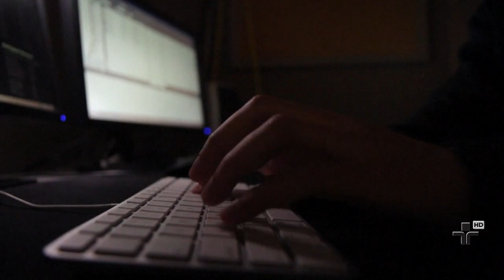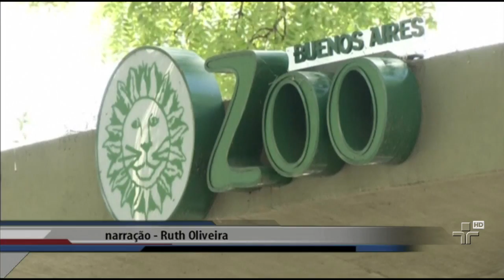Jornal da Cultura | 22/12/2014 | Bloco 4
Juros do cheque especial fechou novembro em quase 200% ao ano. É o maior percentual dos últimos 15 anos. Você vai ver nesta edição o impacto disso nas contas do brasileiro